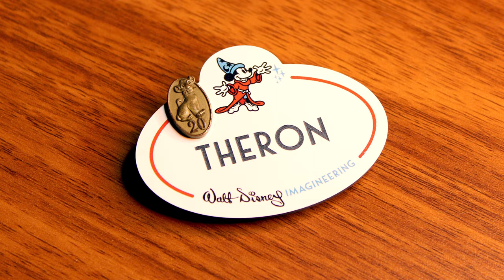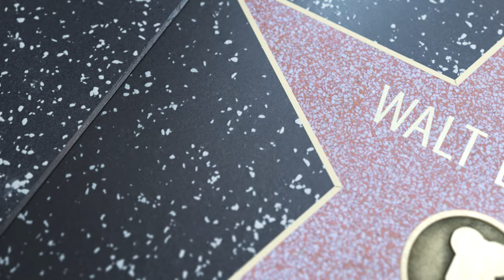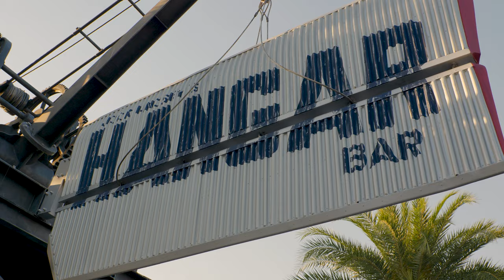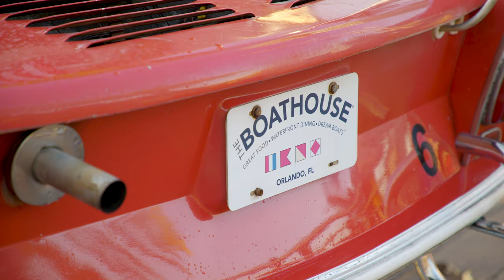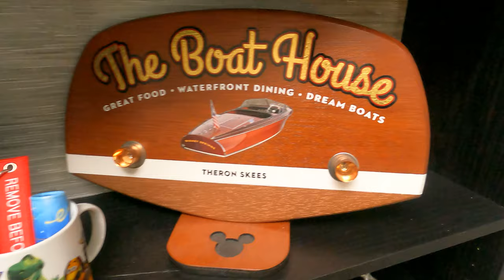Designing Disney World- How Artists to Engineers Design What You Experience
Ever wonder who designed Downtown Disney now known as Disney Springs? Or, who designed classic rides like The Tower of Terror or Rock n' Roller Coaster? Or, how do you get a Disney job anyway? You won't believe this, but Theron Skees designed all of these attractions! Theron, a veteran Disney Imagineer, took his passion for sculpture and rock work and became one of the top designers at Disney. He has designed attractions at Disney parks around the world including Paris and Hong Kong!

You have to hear the incredible story behind Theron's life and work at Disney, and get a chance to go behind the scenes to understand how Disney creates some of the most creative and innovative experiences in the world. Theme park designers are the definition of STEAM using everything from engineering to sculpture to build the Disney parks you know and love.